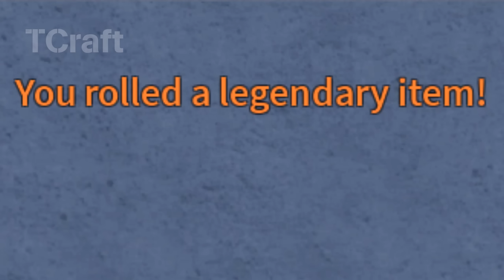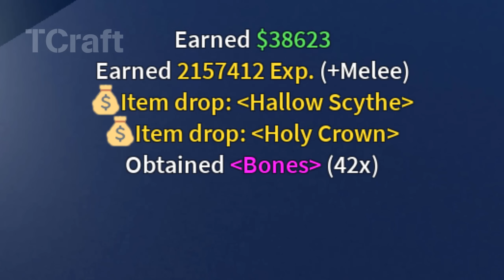(Blox Fruits) Finally.....